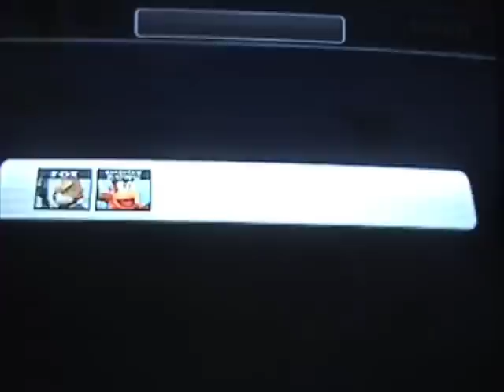SSBB Subspace Emissary Part 17-1: The Swamp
Part 17-1 of the Subspace Emissary